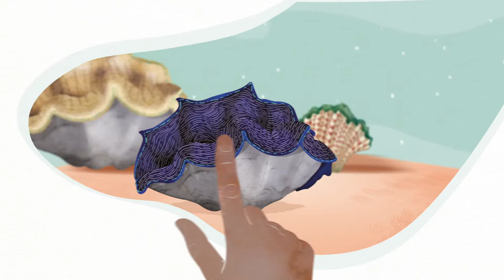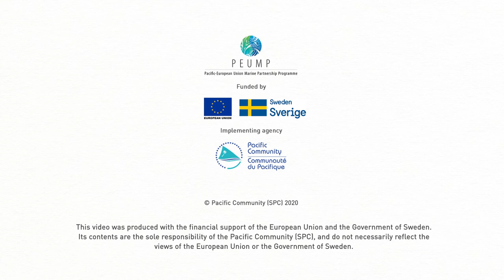The Fisher's Tales S1 Ep5 (English): The more the merrier with giant clams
This series aims at disseminating informative and educational toolkits amongst coastalcommunities from the Pacific region. The videos provide information on the habitat, nutrition and behaviour of key marine species, as well as advice on how to use these resources in a sustainable way.
• Funded by: Pacific-European Union Marine Partnership (PEUMP) Programme, New Zealand Aid Programme, Pacific Territories Regional Project for Sustainable Ecosystem Management (PROTEGE)
• Produced by: Pacific Community (SPC)
• In collaboration with: Locally-Managed Marine Area Network (LMMA)
This series was produced with the financial support of the European Union, the Government of Sweden and the New Zealand Aid programme. It contents do not necessarily reflect the views of the European Union, the Government of Sweden and the Government of New Zealand.